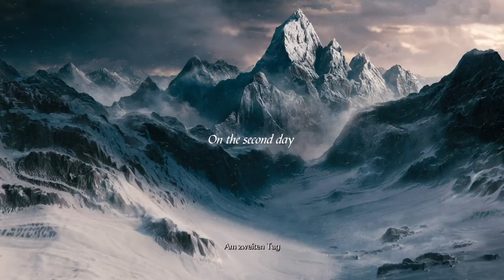Road to Elden Ring | PS5 | Demon´s Souls GER #12 Der gefallene Sturmkönig und des Makoto würdig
Dieses vollständig neu entwickelte Remake lässt dich die verstörende Geschichte und die knallharten Kämpfe von Demon&#39;s Souls™ erneut erleben. Von Japan Studio und Bluepoint Games kommt ein Remake des beliebten PlayStation-Klassikers Demon’s Souls. In diesem Remake stellen sich die Spieler den Herausforderungen des Originals, die jedoch von Grund auf neu gestaltet wurden. Neben wunderschönen Schatteneffekten und Raytracing können Spieler zwischen zwei Grafikmodi wählen: 4K-Modus oder High-Frame-Rate-Modus.

Wenn ihr mich Supporten möchtet, einfach das Game über meinen Link kaufen, es kostet euch nichts zusätzlich und der Kanal wird somit mit einer kleinen Provision unterstützt.

Das Game